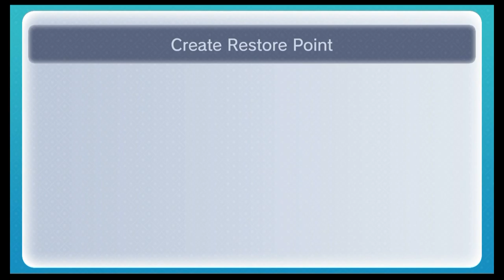Super Mario 64 Part 37